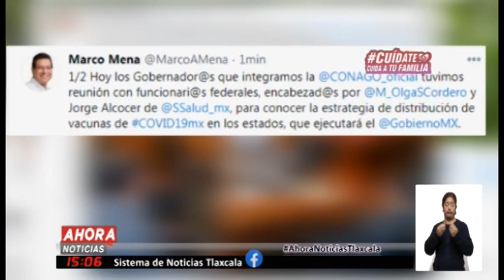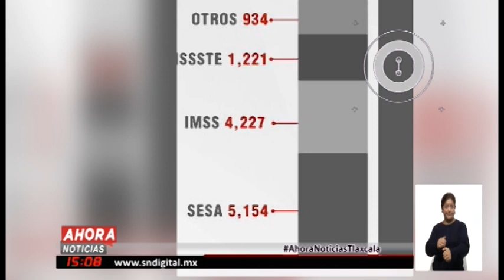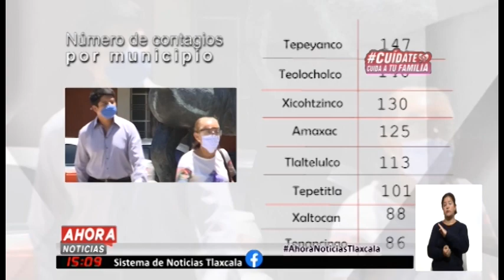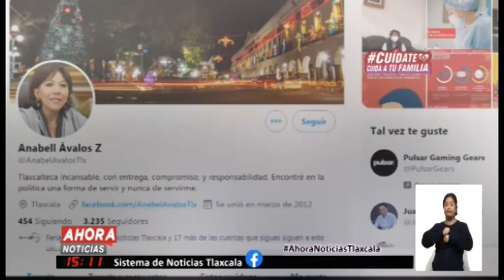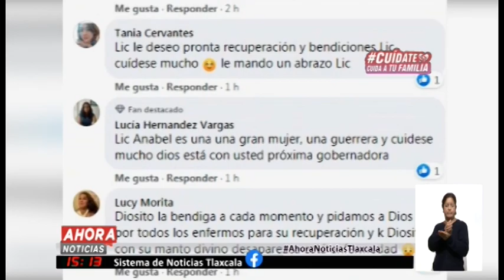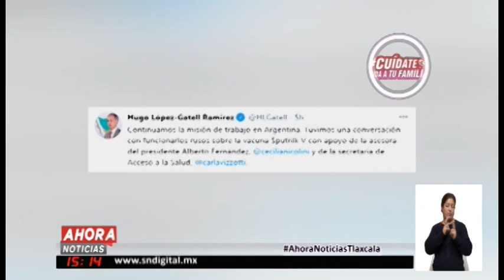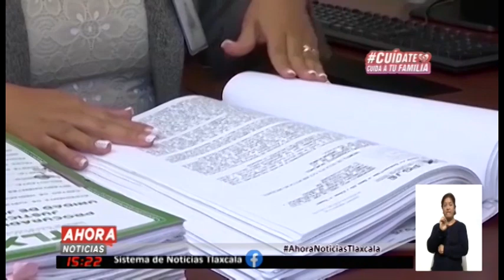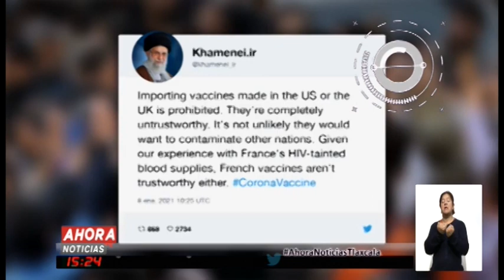NOTICIERO EMISIÓN VESPERTINA, 08 DE ENERO DE 2021.